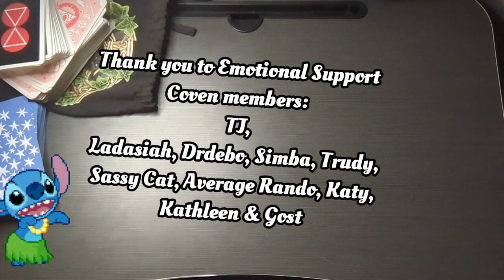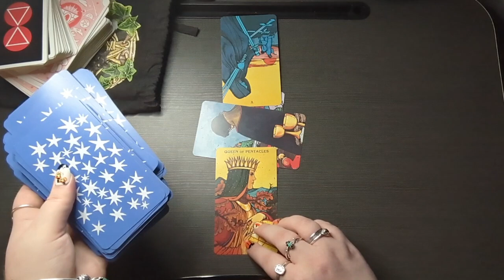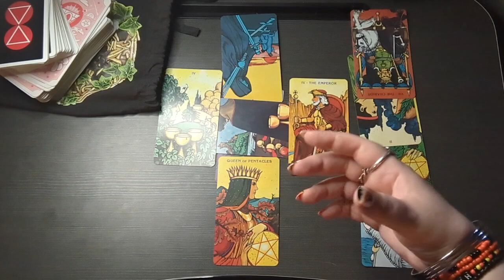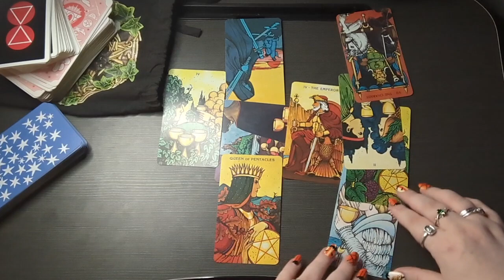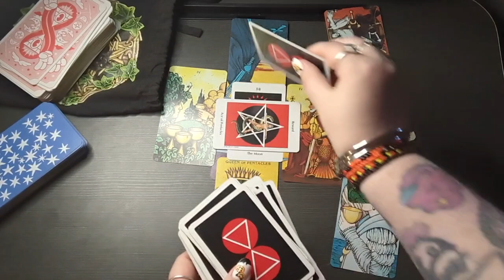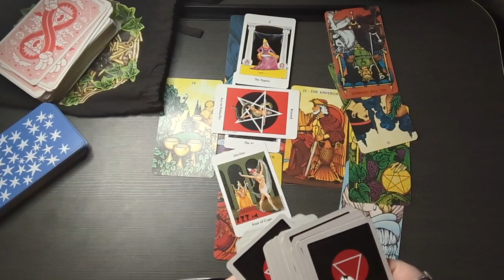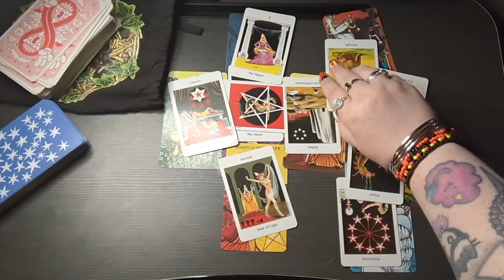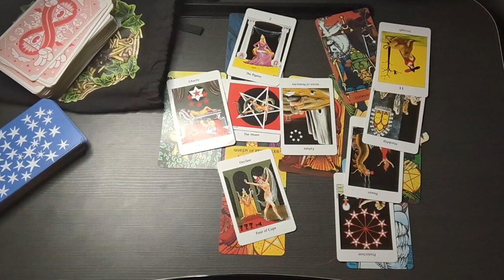The Queen & Meghan Tarot Reading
Amazon Wishlist

Rumble: NorthumberlandWitchTarot